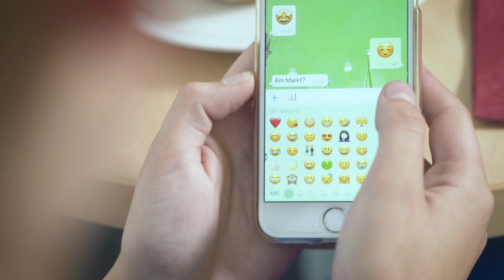Ausbildung bei den ELBLANDKLINIKEN - Das sagen deine Kollegen!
STELL DICH DER WAHREN CHALLENGE
Du gestaltest die Pflege der Zukunft.  Und wir rüsten dich dafür perfekt aus.